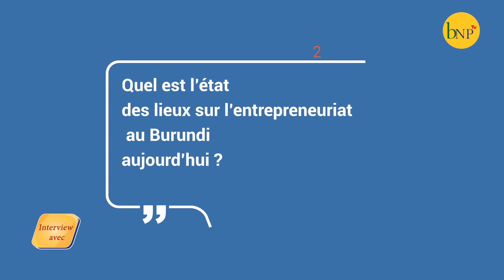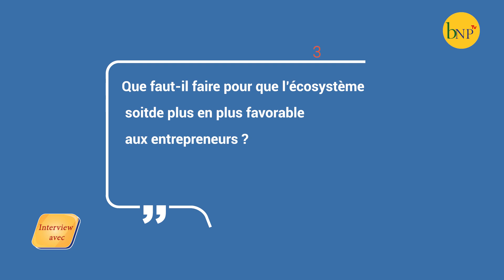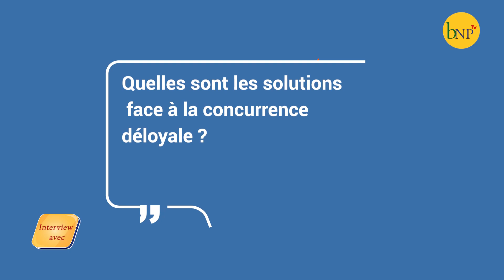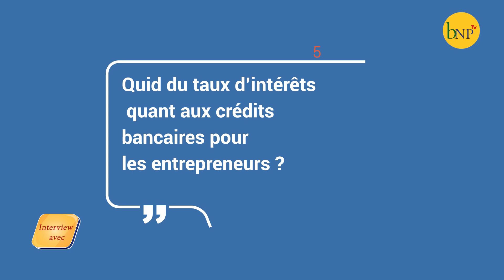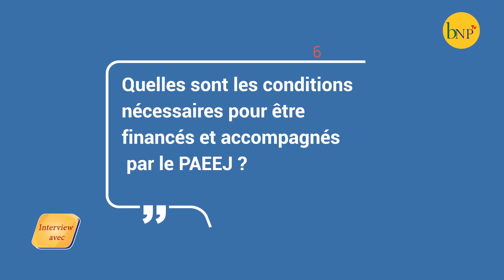Interview avec le chargé des projets au PAEEJ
L'écosystème viable de l'entrepreneuriat se crée au Burundi du jour au jour. Savez-vous les critères pour que vos projets soient accompagnés par le PAEEJ?
Vous pouvez le voir dans cette interview avec Jean Marie Vianney NDORICIMPAYE chargé des projets au PAEEJ?